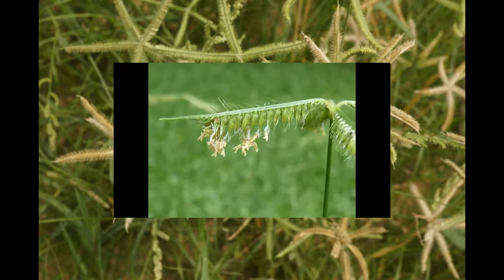Herbier Numérique Pied de Poule ( Dactyloctenium aegyptium )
Pied de Poule   ( Dactyloctenium aegyptium )

Médecine Rurale:

Une décoction de plante, fraîche ou sèche, est utilisée en interne pour la dysenterie et l'hémoptysie aiguë.
En Afrique , une décoction de graines est utilisée pour soulager les douleurs dans la région du rein; les tiges et les feuilles sont appliquées en externe pour le traitement des ulcères.
En médecine traditionnelle thaïlandaise , la Plante est utiliser pour des effets diurétiques, anti-inflammatoires et antipyrétiques.
En Inde , le jus de plante fraîche utilisé pour les fièvres. Utilisé en externe pour les plaies et les ulcères.
En médecine indienne, l'herbe est utilisée pour conférer les propriétés médicinales du Takra (babeurre) dans les maladies intestinales, biliaires et urinaires.
Au Manipur , le jus de plantes fraîches est prescrit dans les fièvres.

Les plantes médicinales et de leurs usages médicinaux,  traditionnels et ruraux a travers le monde.
Par JR Naturopathe holistique et Conseiller en plantes Médicinales et phytothérapie